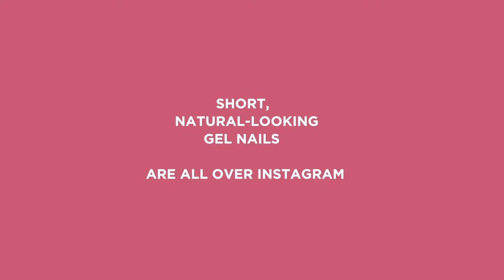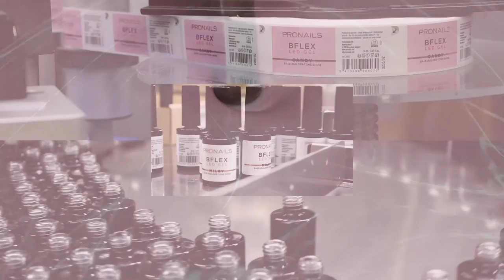BFLEX THE NATURAL NAIL TREATMENT